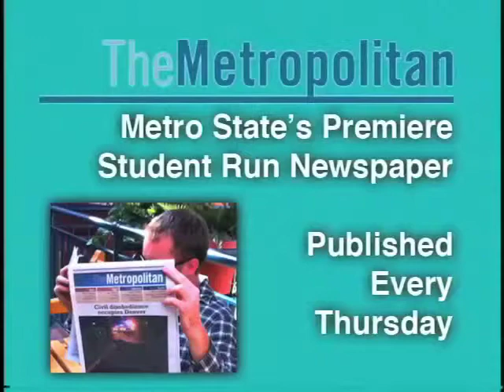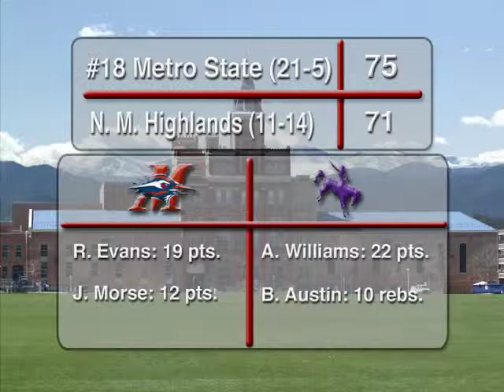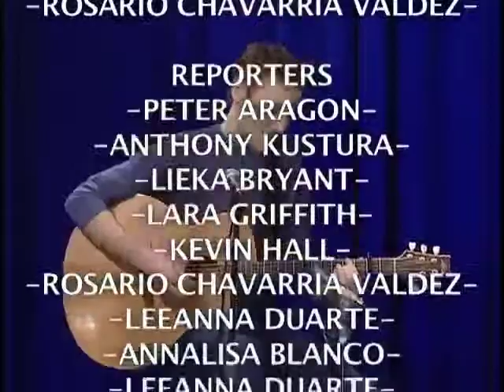The Met Report 02/24/2012 Part 2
Paula Ruelas and Josh Hicks bring you the latest news during this weeks segment of The Met Report. Part 2.
LeeAnna Duarte on Sports
Rosario Chavaria on EntertainMET
The Met Report
MSU Denver
Office of Student Media